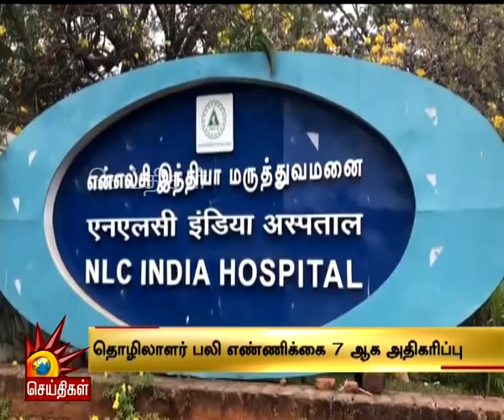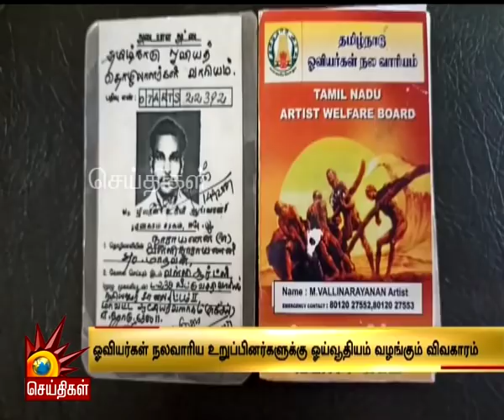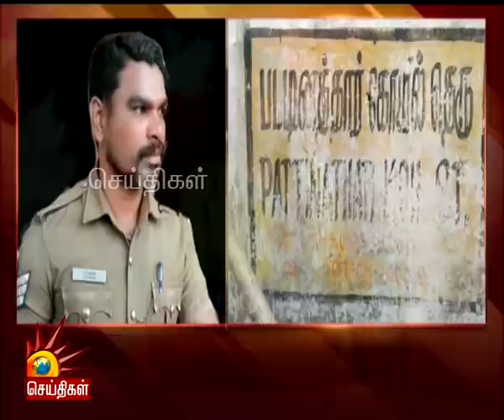Today News Headlines 9PM | 3/7/2020 - விரைவுச் செய்திகள் | Tamil News | Kalaignar Tv News